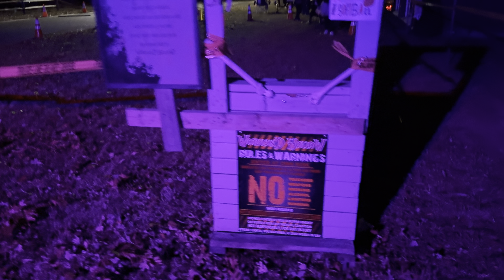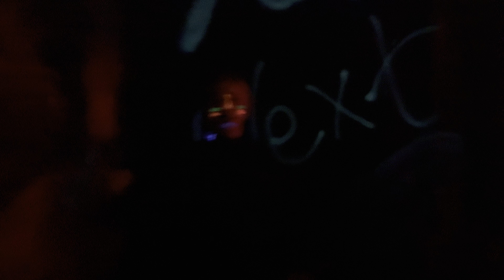Woodland Hollow - A Haunted Walk Experience - 2024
Footage from our opening night, Friday 10/25/2024